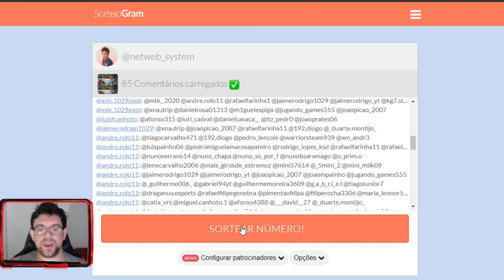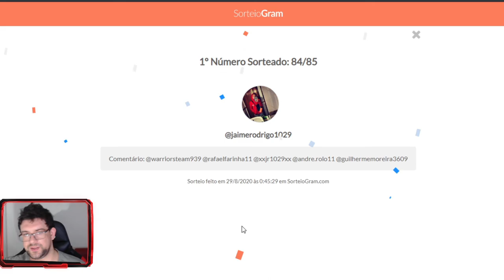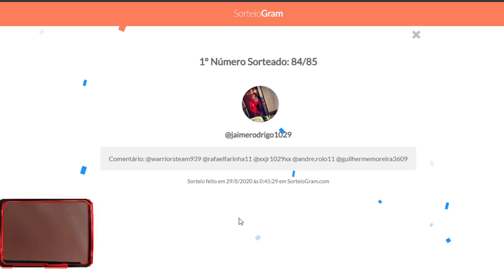FORTNITE | ANÁLISE AO PASSE DE BATALHA E VENCEDOR DO GIVEAWAY!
🔸CONTEÚDO🔸
Análise ao novo passe de batalha e anúncio do vencedor do giveaway! ◼️◼️◼️◼️◼️◼️◼️◼️◼️◼️◼️◼️◼️◼️◼️◼️◼️◼️◼️◼️◼️◼️◼️◼️◼️◼️◼️◼️◼️◼️◼️◼️◼️◼️◼️◼️◼️

➡️️BATTLE.NET🔗NetwebSystem#2408
➡️️EPIC GAMES🔗Netweb

✨PARCERIAS & AFILIAÇÕES✨
◾INSTANT GAMING - Jogos até 80% + Baratos!

🏠MORADA🏠
Estremoz

⚙️SETUP⚙️
🔸Caixa: ATX NZXT H440 Preta / Vermelha
🔹Motherboard: Asus Maximus VIII Hero
🔸Memória: x4 Kingston 8GB DDR4 2400MHz HyperX Fury Black
🔹Fonte: Seasonic M12II 620W Evo Edition 80+ Bronze
🔸Processador: Intel Core i7 6700K (4.0GHz) Socket 1151
🔹Cooler: Cryorig R1 Ultimate
🔸Ventoinhas: 3x Ventoinha Corsair AF120 Performance
🔹Disco SSD: Samsung 750 Evo 250GB SATA III
🔸Disco HDD: 2x Seagate 1TB SATA III 64MB
🔹Disco HDD: Toshiba 500GB SATA III 64MB
🔸Placa Gráfica: Asus GeForce® GTX 1070 F.E. 8GB GD5
🔹Rato: Asus Cerberus Gaming Mouse
🔸Teclado: Asus Cerberus Gaming
🔹Tapete: Asus ROG Sheath 90MP00K1-B0UA00
🔸Monitor: 2x Asus Monitor Gaming LED VX238H (23")
🔹Webcam: Logitech C920
🔸Placa Captura: Avermedia LGP
🔹Microfone: Blue Yeti Professional
🔸HeadSet: Tritton Kunai Stereo Red
🔹PlayStation 4

⚠️️REGRAS CHAT/COMENTÁRIOS⚠️️

👊ARRASEM👊